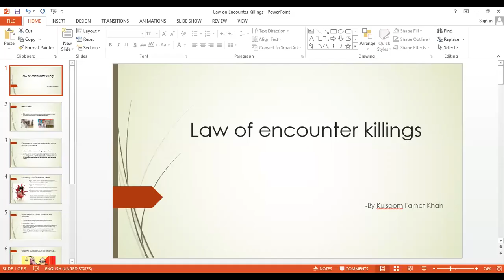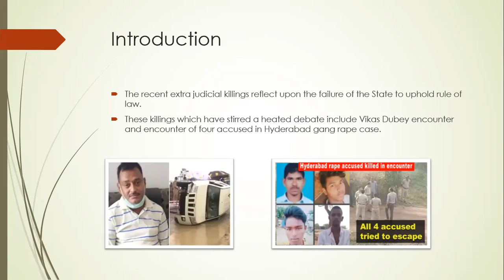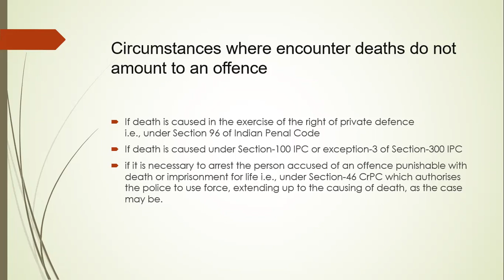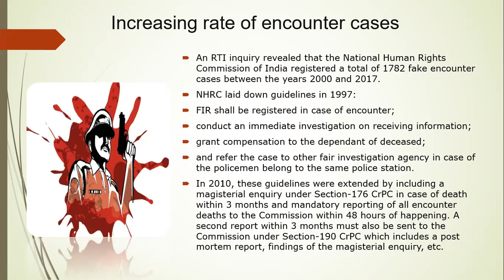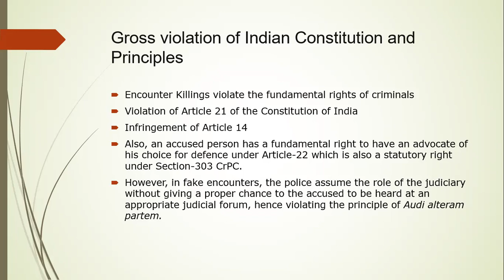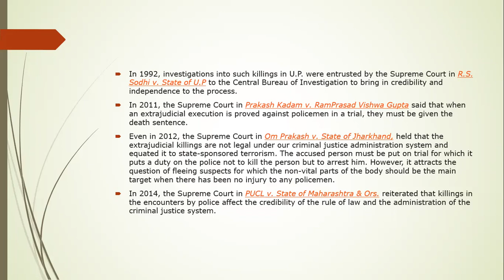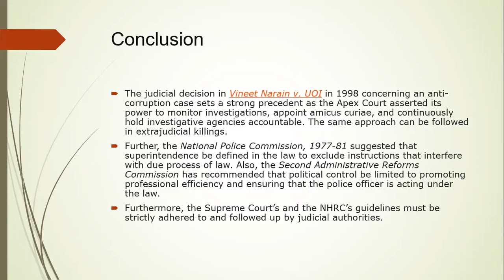Law on Encounter Killing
Video Courtesy: Kulsoom Farhat Khan, Institute of Law, Nirma University

The Amikus Qriae has the copyright of this video. No other organization can borrow it.

1 *Facebook*:-

2. *Instagram*:-

4. *Website*:-

Regards
*Team The Amikus Qriae*